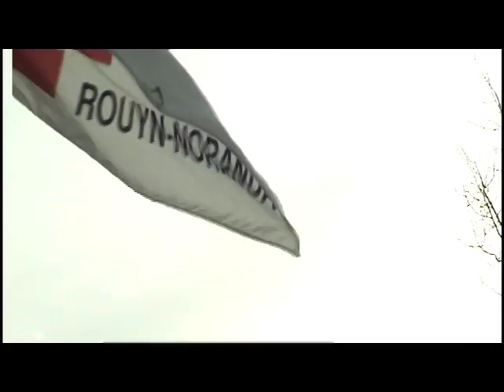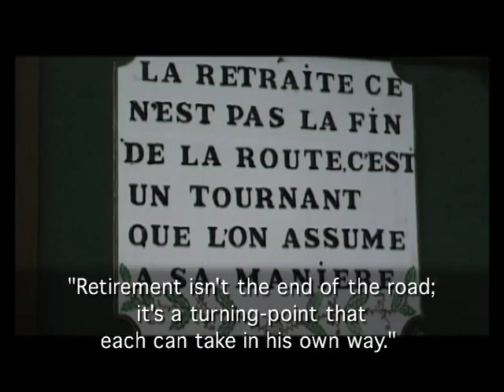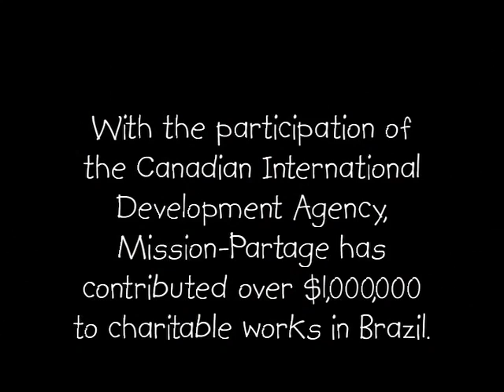Mission to Share - Part 1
My grandfather Jos Dallaire, 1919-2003, lived in northern Quebec and worked for his brother's dairy for 40 years. When he retired he created Mission Partage, a special charity operated by retirees that helped build schools and hospitals in Brazil. I was fortunate to capture this story shortly before he succumbed to cancer.